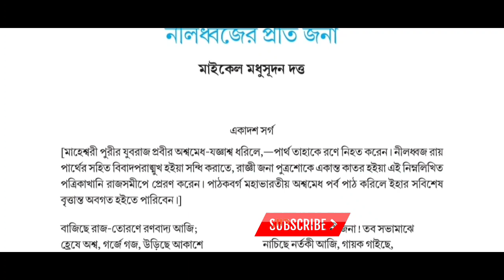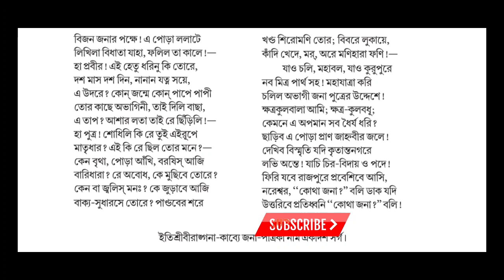নীলধ্বজের প্রতি জনা কবিতার বিষয়বস্তু মাইকেল মধুসূদন দত্ত nilodhojer proti jona একাদশ শ্রেণি বাংলা.